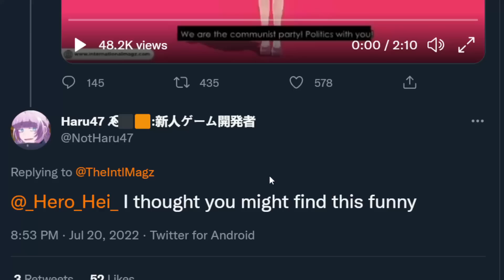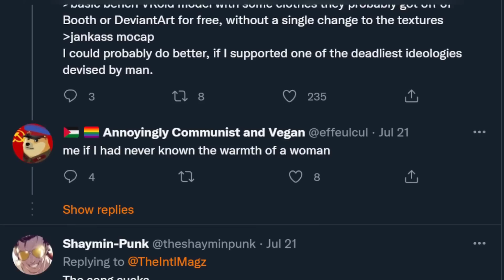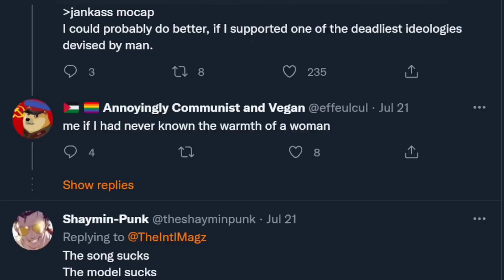Japan Communist Party made a Vtuber, it didn't go well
wwwwwwwwwwwwwwwwwwwwww

credits:
The International